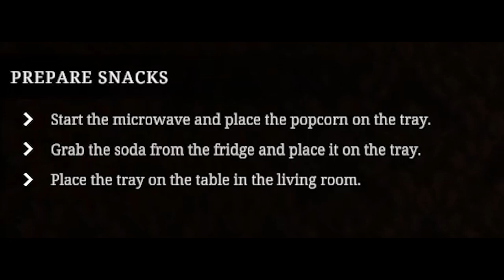Movie Night with an Intruder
Imagine your watching a movie and then some random Disfigured, Burnt, Monster and he  just wants to be your friend well this is how it happened